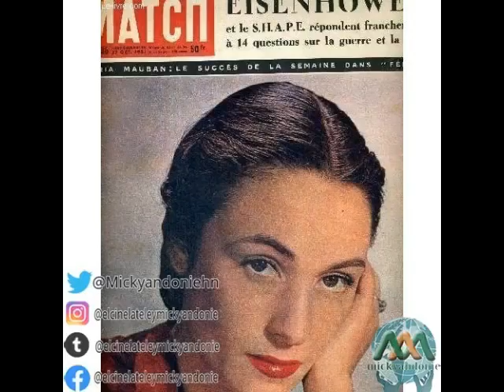MARIA MAUBAN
Nacimiento 10 de mayo de 1924
Fallecimiento 26 de agosto de 2014

Fue una actriz teatral, cinematográfica y televisiva de nacionalidad francesa. Biografía y carrera Su verdadero nombre era Marcelle Marthe Marguerite Michel, y nació en Marsella, Francia. Mauban interpretó numerosos papeles, tanto en el cine como en el teatro, actuando igualmente en televisión, en producciones como Au théâtre ce soir o Les Cinq Dernières Minutes. Fue destacada su actuación en Le Gendarme et les Extra-terrestres, film en el que encarnaba a Josépha, esposa del personaje interpretado por Louis de Funès, reemplazando a Claude Gensac. Otra de sus actuaciones más recordadas fue la que hizo en Pas de week-end pour notre amour, junto al cantante Luis Mariano, interpretando a una periodista que se enamora de una estrella internacional de la canción (Mariano). Con el seudónimo Claude Chauvière, escribió la obra teatral Le Fils d'Achille, que interpretó junto a Robert Murzeau. Muerte Maria Mauban falleció en agosto de 2014. Había estado casada con el actor Claude Dauphin, con el que tuvo un hijo, Jean-Claude Dauphin, también actor.

Was a theatrical, film and television actress of French nationality. Biography and career Her real name was Marcelle Marthe Marguerite Michel, and she was born in Marseille, France. Mauban played numerous roles, both in film and theater, also acting on television, in productions such as Au théâtre ce soir or Les Cinq Dernières Minutes. His performance in Le Gendarme et les Extra-terrestrial was highlighted, a film in which he played Josépha, wife of the character played by Louis de Funès, replacing Claude Gensac. Another of his most remembered performances was the one he did in Pas de week-end pour notre amour, together with the singer Luis Mariano, playing a journalist who falls in love with an international song star (Mariano). Under the pseudonym Claude Chauvière, he wrote the play Le Fils d'Achille, which he performed alongside Robert Murzeau. Death Maria Mauban passed away in August 2014. She had been married to actor Claude Dauphin, with whom she had a son, Jean-Claude Dauphin, also an actor.

Filmography

Movie theater
1946: Patrie 1947: Le Cocu magnify 1947: Le Chanteur inconnu 1948: Bal cupidon 1949: Pas de week-end pour notre amour 1949: Cairo road 1949: Vedettes en liberté 1950: Cage of Gold 1950: Quai de Grenelle 1950: The Passante 1950: Donne i Briganti, 1951: La Table aux crevés 1952: Le Plus Heureux des hommes 1953: Viaggio in Italia 1953: Public opinion 1954: Les Clandestine 1954: La Soupe à la grimace 1954: Dix-huit heures d'escale 1955: Boulevard du crime 1956: La Rivale 1957: Le Chômeur de Clochemerle 1958: La Vie à deux 1958: En légitime défense 1961: Les Démons de minuit 1961: Les Nouveaux Aristocrates 1964: Le Tigre aime la chair fraîche 1968: Adolphe ou l'Âge tendre 1968: Béru et ces dames 1970: La liberté en croupe 1972: Hellé, by Roger Vadim 1973: Le Concierge 1976: Une fille cousue de fil blanc 1978: Le Gendarme et les Extra-terrestrial. TV 1955: Une enquête de l'inspecteur Ollivier 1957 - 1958: The camera explore le temps 1958: A Don Juan 1958 and 1966: Les Cinq Dernières Minutes 1959: Marie Stuart 1960: Andromaque 1962: Oncle Vania 1963: Siegfried 1964: L'Abonné de la ligne U 1965: Genousie 1967: La guerre de Troie n'aura pas lieu 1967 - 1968 and 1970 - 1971: Au théâtre ce soir 1970: Thérèse d'Avila 1972: La Cerisaie 1973: La Godille 1978: Les Amours sous la Révolution: Les Amants de Thermidor 1979: Les Amours de la Belle Époque 1989: La Vie en couleurs.